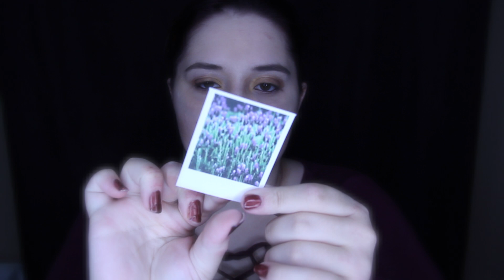Whispered Unboxing Of New Jewelry💎From Happiness Boutique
Unboxing Some New Jewelry From Happiness Boutique
💎Unboxing💎Tapping💎Crinkles💎Whisper💎Necklace Chain💎Rubbing💎

(For Orders over €19 $22) until August 10th.

FTC: Any products shown in this video were either purchased by me or were given to me for consideration. Thoughts and Opinions within this video are my own!.

😴 My ASMR Albums😴
CD Baby Or Search CalmingEscape
Amazon Or Search CalmingEscape
Now On Streaming Platforms as well (Pandora, Rhapsody, Spotify, Youtube Music, ETC)